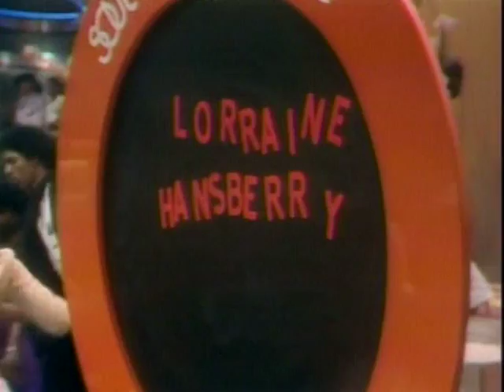Soul Train Scramble Board 1979 (Rod Stewart - Da Ya Think I'm Sexy)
The "Soul Train Scramble Board," is where two dancers are given 60 seconds to unscramble a set of letters that form the name of that show's performer or a notable person in African American history. In describing the person's renown, the host concluded their description with the phrase "...whose name you should know." Cornelius would openly admit after the series ended its run that the game was usually set up so everybody won in an effort not to cause embarrassment for the show or African Americans in general.

A "Soul Train Line," takes place when all the dancers form two lines with a space in the middle for dancers to strut down and dance in consecutive order. Originally, this consisted of a couple—with men on one side and women on the other. In later years, men and women had their own individual lineups. Sometimes, new dance styles or moves were featured or introduced by particular dancers. In addition, there was an in-studio group of dancers who danced along to the music as it was being performed. Rosie Perez, Damita Jo Freeman, Darnell Williams, Carmen Electra, Nick Cannon, MC Hammer, Jermaine Stewart, Fred "Rerun" Berry, Laurieann Gibson, Pebbles, and NFL legend Walter Payton were among those who got noticed dancing on the program over the years. Two former dancers, Jody Watley and Jeffrey Daniel, enjoyed years of success as members of the R&B group Shalamar after they were chosen by Soul Train talent booker/record promoter Dick Griffey and Cornelius to replace the group's original session singers in 1978.

Soul Train is an American musical variety television program, which aired in syndication from 1971 until 2006. In its 35-year history, the show primarily featured performances by R&B, soul, and hip hop artists, although funk, jazz, disco, and gospel artists have also appeared. The series was created by Don Cornelius, who also served as its first host and executive producer.

Production was suspended following the 2005--06 season, with a rerun package (known as The Best of Soul Train) airing for two years subsequently. As a nod to Soul Train's longevity, the show's opening sequence (during later seasons) contained a claim that it was the "longest-running first-run, nationally syndicated program in television history," with over 1,100 episodes produced from the show's debut through the 2005-06 season. Despite the production hiatus, Soul Train will continue to hold this honor until at least 2016, if and when its nearest competitor, Entertainment Tonight, completes its 35th season. (If ET does not complete a 35th season, Wheel of Fortune would pass in 2018 if it continues to air.)